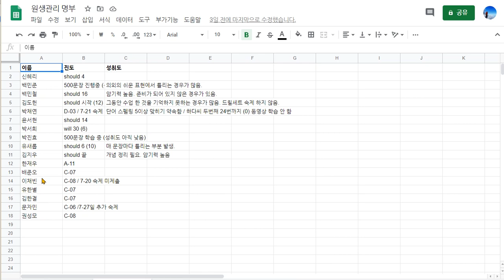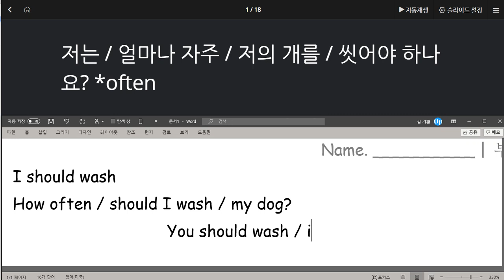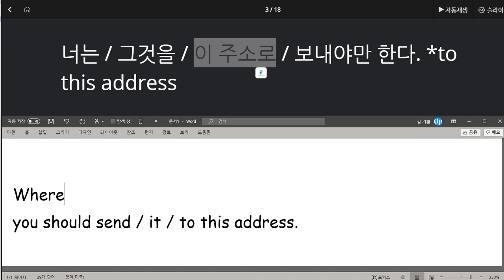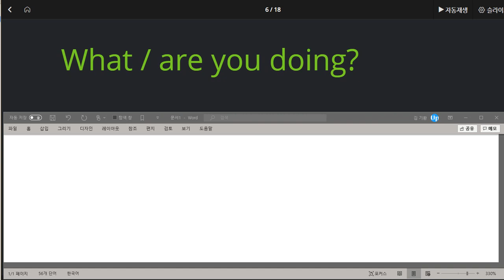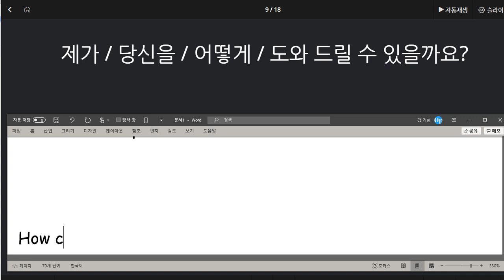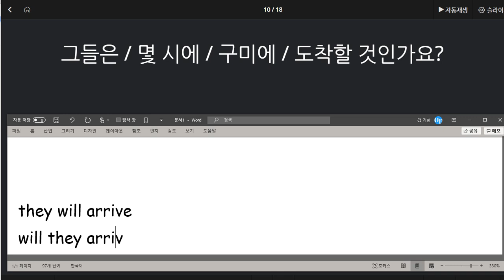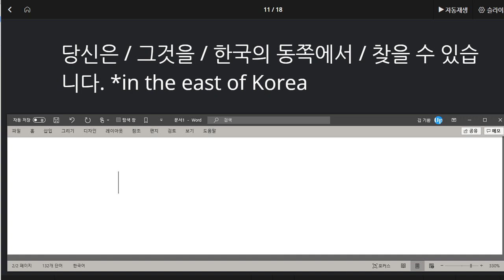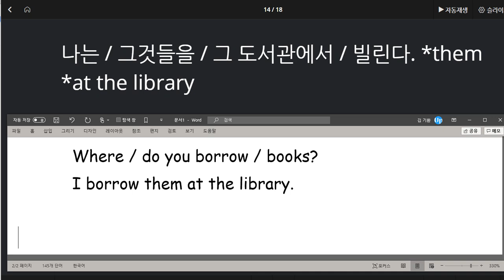김지우 2020 08 03 칭찬 문장 말하기 완벽